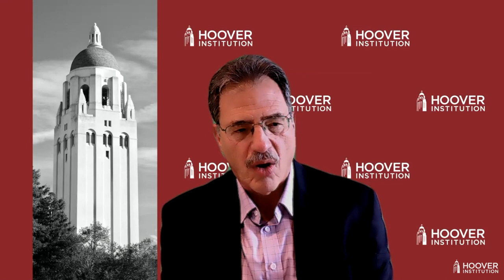US-Taiwan Relations and Taiwan’s International Status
The Hoover Institution hosts US-Taiwan Relations and Taiwan’s International Status on Thursday, February 18, 2021 from 4:00 p.m. - 5:00 p.m. PST.

During the Trump administration, bipartisan support for Taiwan grew in the US, partly in response to Beijing’s increasing pressure on Taiwan following the election of Tsai Ing-wen.  The US reduced restrictions on high-level official contacts with Taiwan, many of which had been put in place more than 40 years ago when the US ended formal relations with the Republic of China on Taiwan and normalized relations with the People’s Republic of China.  Washington moved to increase bilateral defense cooperation, support for Taiwan’s international participation, and more.  The Biden administration has indicated that it will not reverse many of these developments and has pledged greater engagement with fellow democracies in the Indo-Pacific, including Taiwan.  Are these developments a sign of a significant deepening of the unofficial partnership between Washington and Taipei?  What do they portend for Taiwan’s international status and security?  In this talk, Jacques deLisle will address these issues in the context of Taiwan’s complicated status in US and international law, and Taiwan’s ongoing quest for international space and stature.

Featured Speaker
Jacques deLisle is the Stephen A. Cozen Professor of Law & Professor of Political Science, and Director of the Center for the Study of Contemporary China at the University of Pennsylvania. Jacques deLisle’s research and teaching focus on contemporary Chinese law and politics, including: legal reform and its relationship to economic reform and political change in China, the international status of Taiwan and cross-Strait relations, China’s engagement with the international order, legal and political issues in Hong Kong under Chinese rule, and U.S.-China relations. His writings on these subjects appear in a variety of fora, including international relations journals, edited volumes of multidisciplinary scholarship, and Asian studies journals, as well as law reviews. DeLisle is also professor of political science, director of the Center for East Asian Studies at Penn, deputy director of the Center for the Study of Contemporary China and director of the Asia Program at the Foreign Policy Research Institute. He has served frequently as an expert witness on issues of P.R.C. law and government policies and is a consultant, lecturer and advisor to legal reform, development and education programs, primarily in China.

Click the following link for more information about the Hoover Project on Taiwan in the Indo-Pacific Region